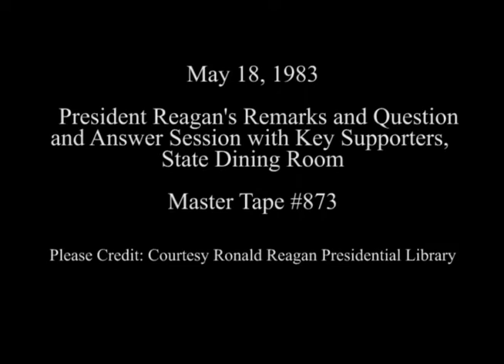President Reagan's Remarks to Key Supporters on May 18, 1983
Full Title: President Reagan speaking to Key Supporters, question and answer session in State Dining Room on May 18, 1983

Transcript: N/A

Production Date: 5/18/1983

Access Restriction(s):Unrestricted
Use Restriction(s):Unrestricted